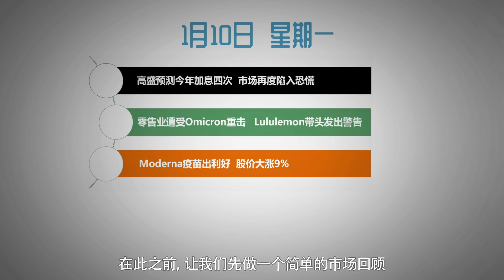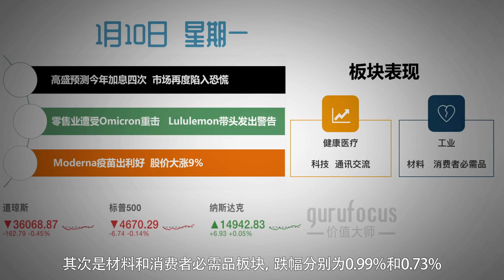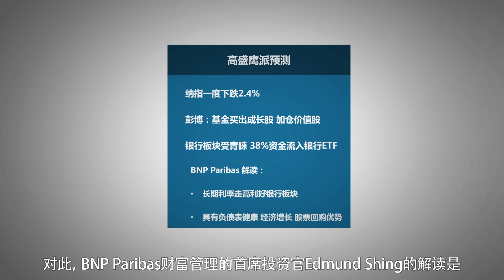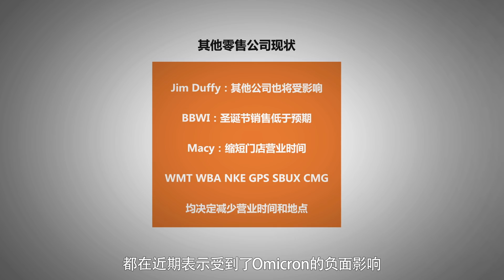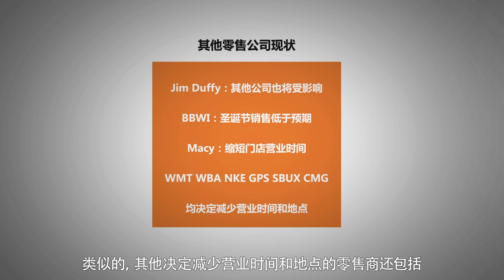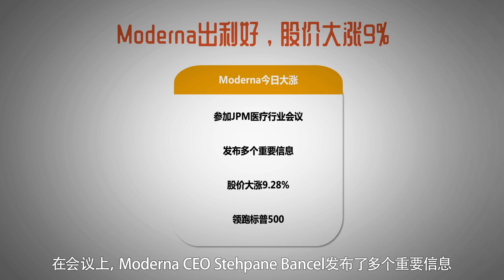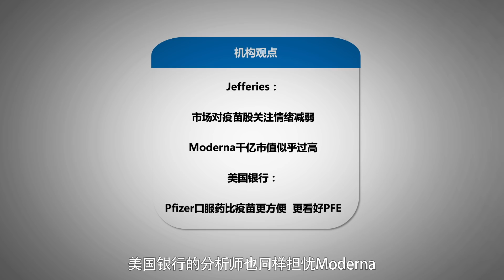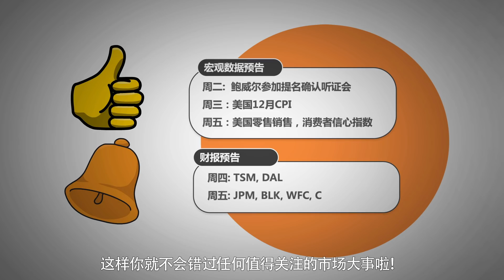【2022-01-10】高盛：今年加息四次，市场恐慌！零售业遭病毒重创, Lululemon预警。Moderna疫苗利好，投资机会来临？